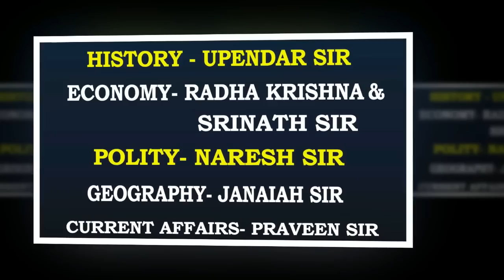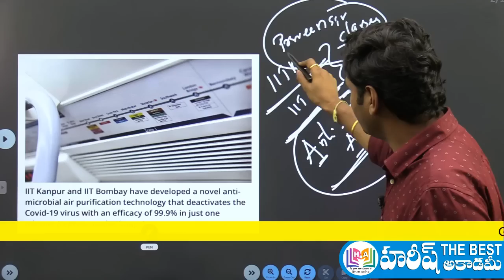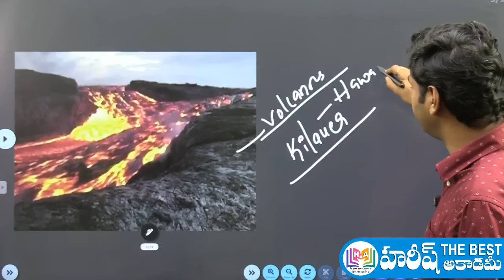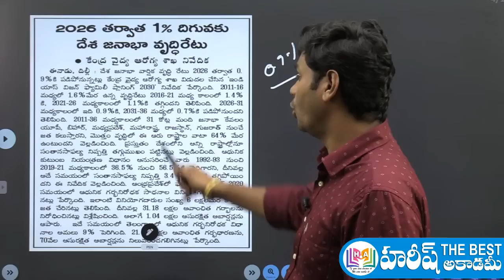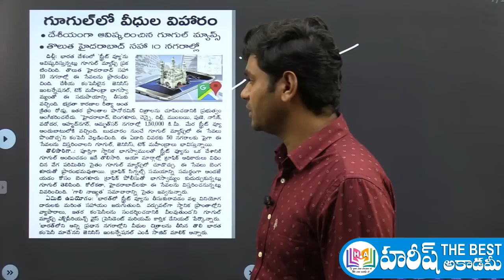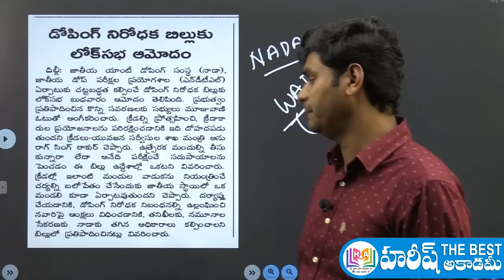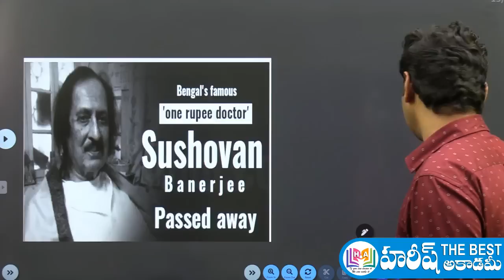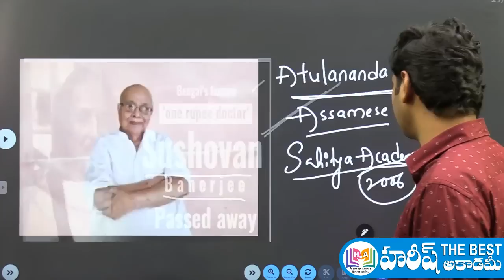Daily Current Affairs Telugu | 29 JULY 2022 | Hareesh Academy | APPSC | TSPSC | SI | TSLPRB | Group4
29 july 2022 Current Affairs in telugu
Telugu Current Affairs 29 july 2022
29 july 2022 Current Affairs
current affairs 2022 in telugu july month
జూలై కరెంట్ అఫైర్స్
GK QUIZ
2022 CURRENT AFFAIRS

AP NEWS
TS NEWS